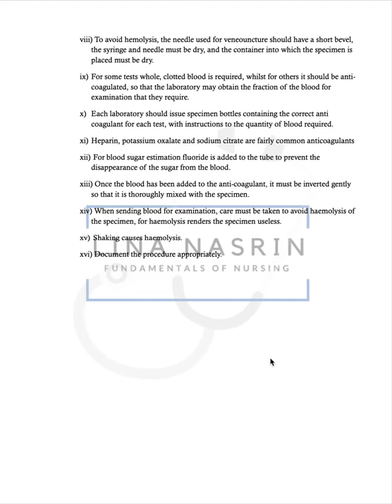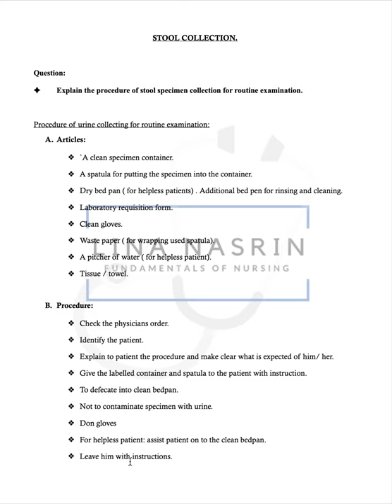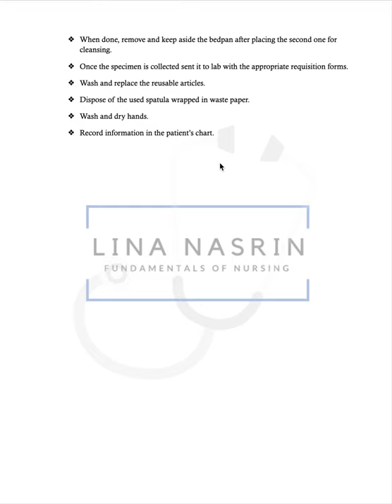Specimen Collection of Stools | Part 4 | Lecture 06 | Fundamentals of Nursing